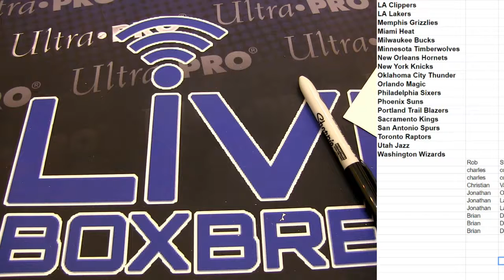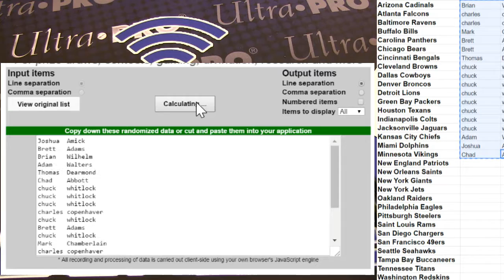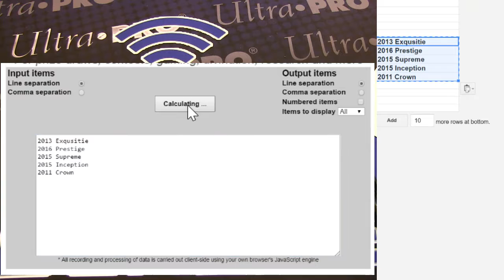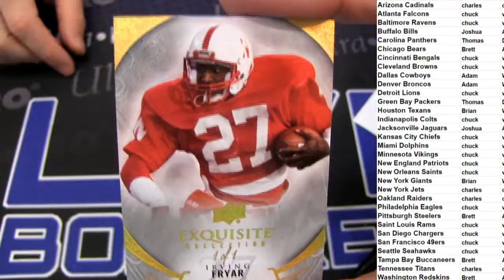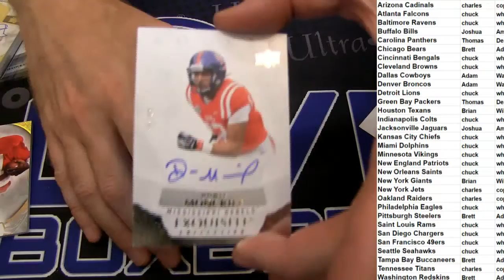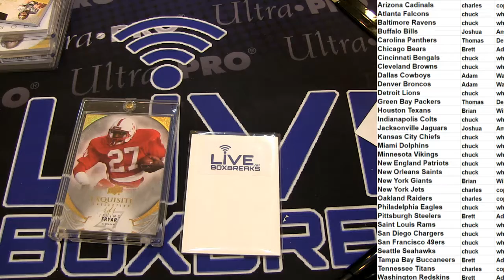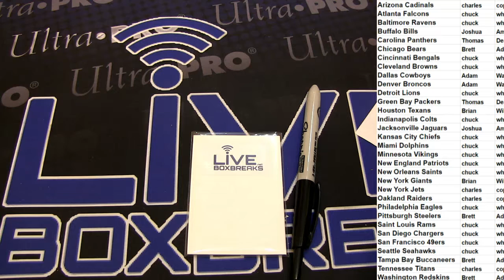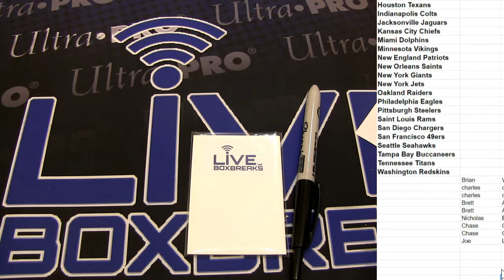NFL 3112 LBB